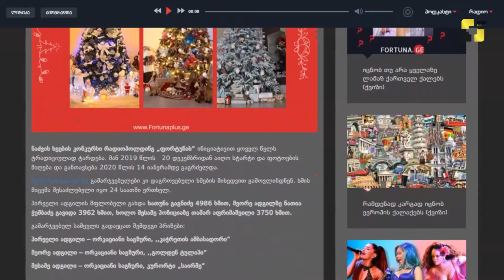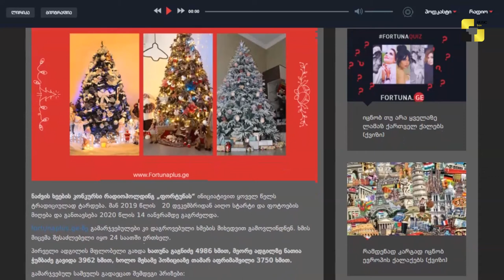რადიოჰოლდინგ ფორტუნას ნაძვის ხეების ფოტოკონკურსის გამარჯვებულები